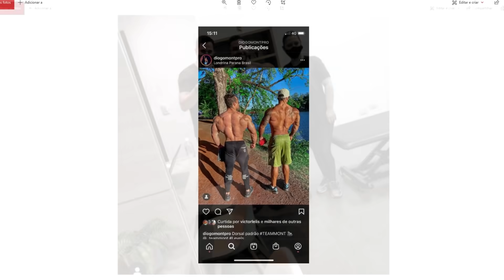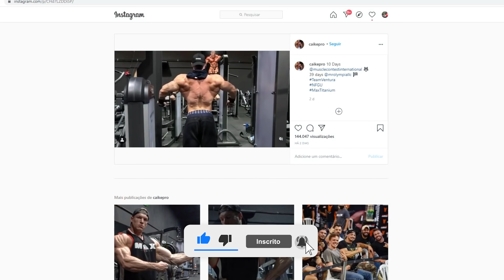ANALISAMOS OS RIVAIS DO CAIKE PRO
Assista esse e outros Podcasts no canal CarianiTV

Participantes da mesa
 @Renato Cariani